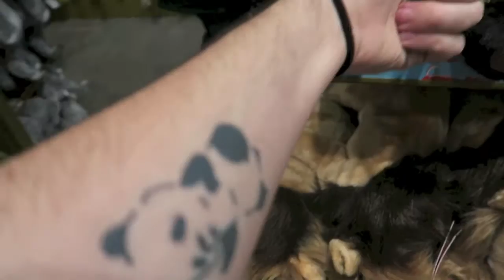Post Christmas & New Year Haul | Ollie Walker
So it's been a while since I sat down and did a talky video, I'm back today doing a video I've never properly done before: A Haul Video!